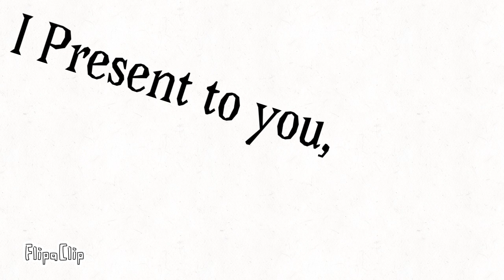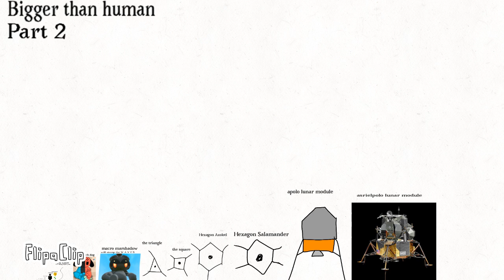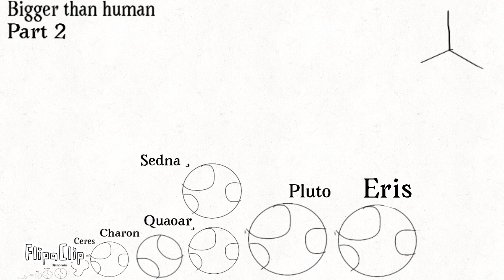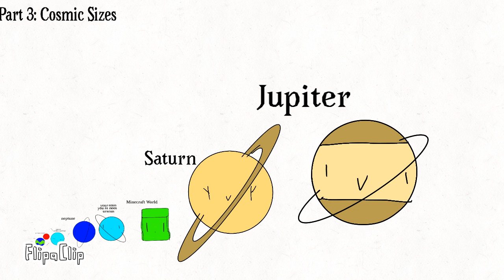scale of everything as we know it (unfinished)